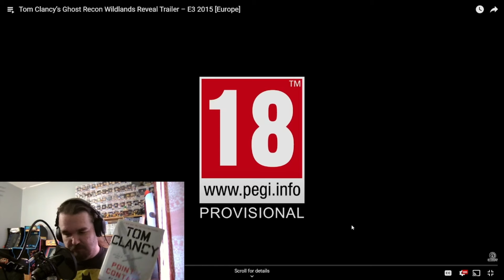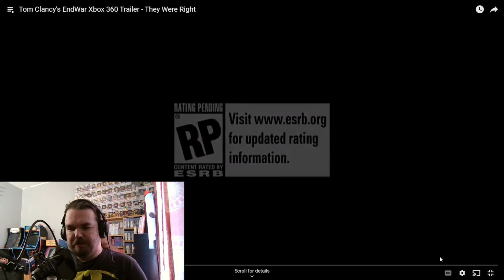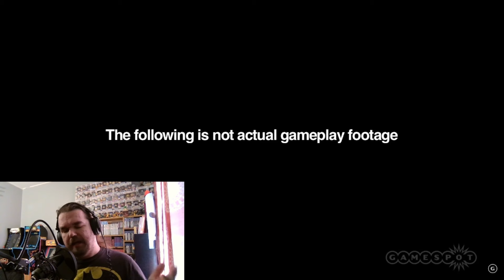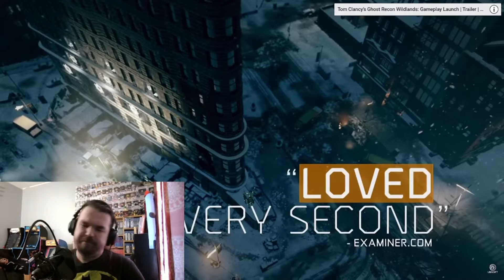[Editorial] I Like Tom Clancy Games But I Don't Respect Them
[i contemplated not even posting this! Any of my opinions are subject to change and all thoughts expressed are strictly in the moment]

Alex talks about his history with the Tom Clancy games, how they have changed and his thoughts on the current era!

The Hey! Geeks And Gamers Podcast is on Spotify!

The Games That Shaped Me Is On Spotify In The Podcast Format!

TurboZone90013. Follow It Today!